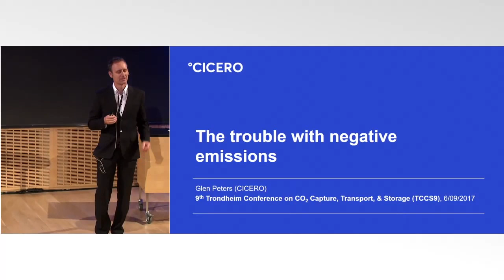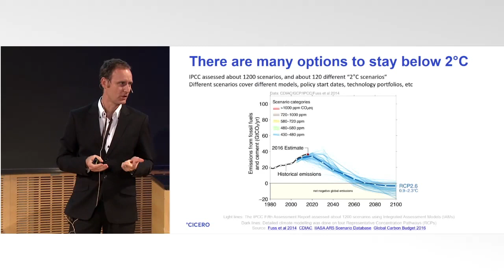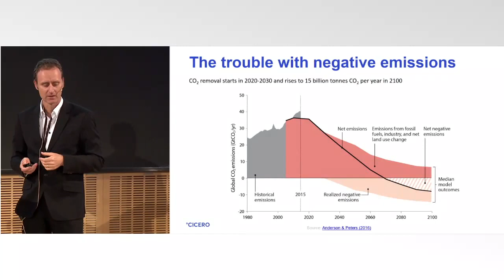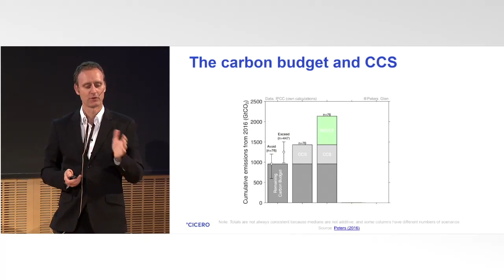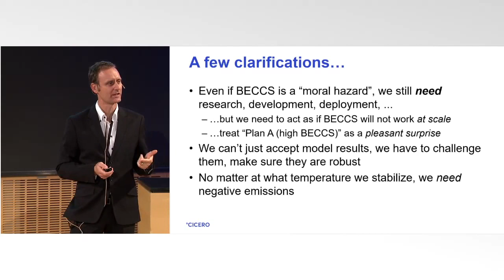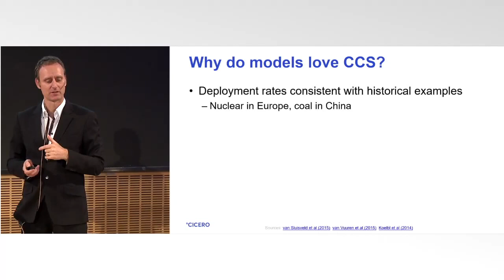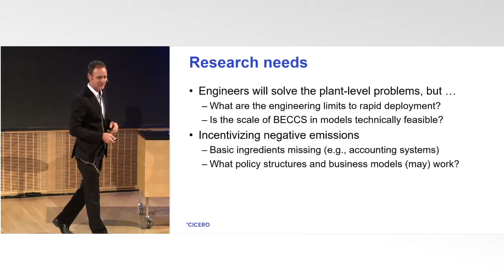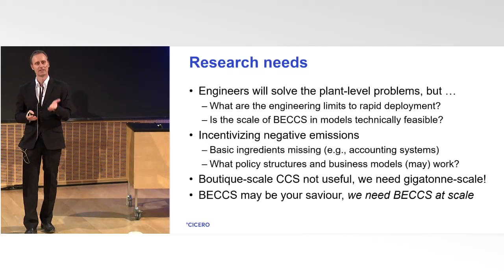The Trouble with Negative Emissions | Glen Peters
SPEAKER : Glen Peters
• Research Director at CICERO Center for International Climate Research (Norway’s foremost institute for interdisciplinary climate research
• His research is on past, current, and future trends in energy consumption and greenhouse gas emissions